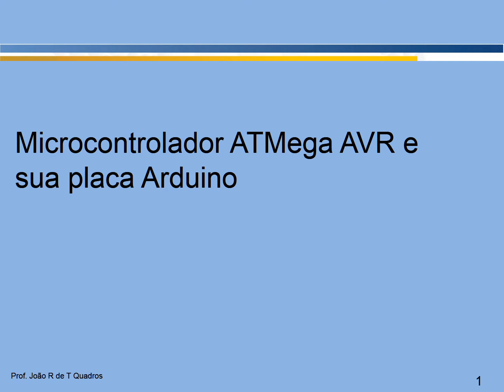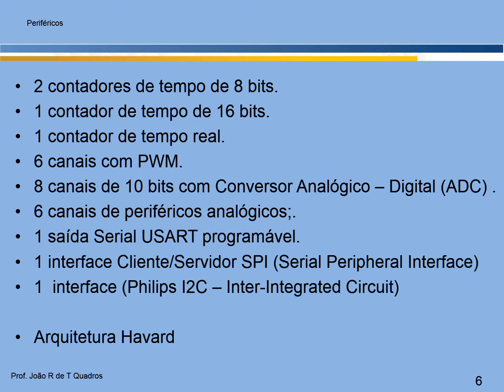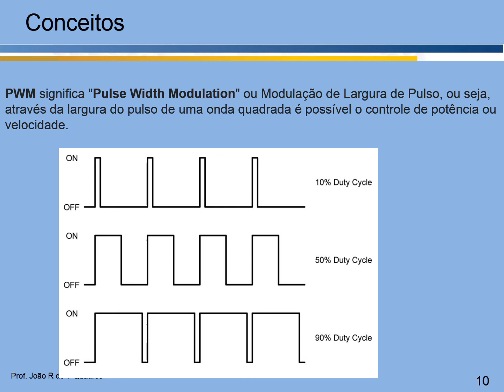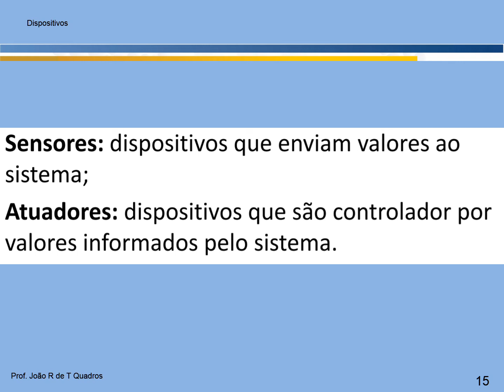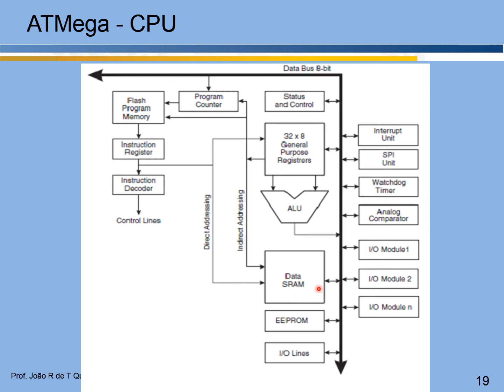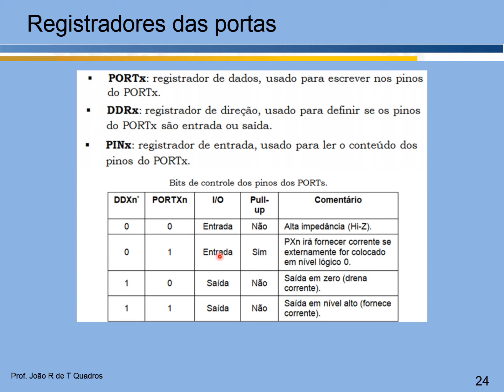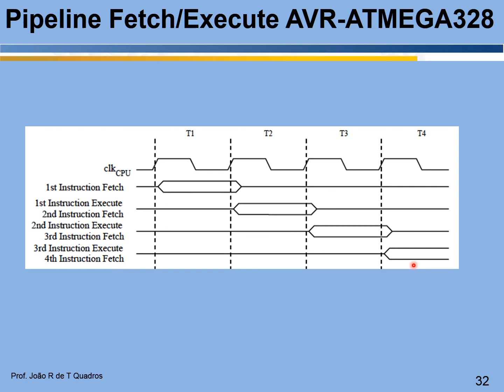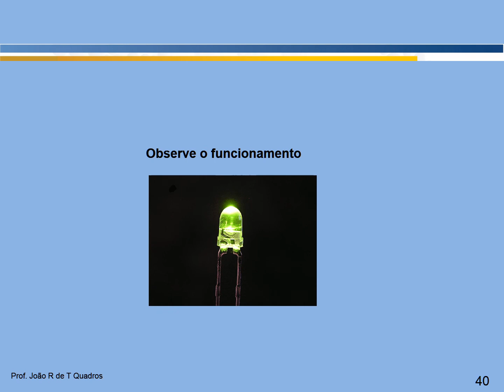Aula arduino 1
Introdução ao ATMEGA e sua placa